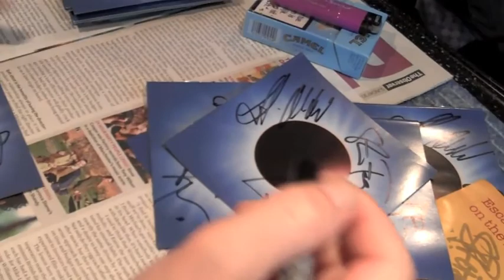A Placebo Summer 2009 - Part 16 (The Finale) (Behind the Scenes)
2020 marks the 20 year anniversary of Black Market Music.